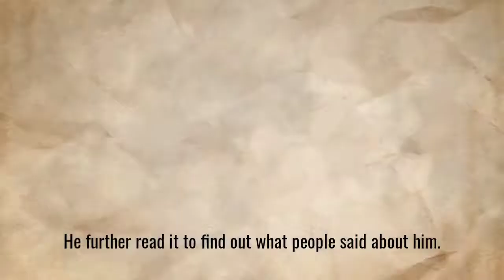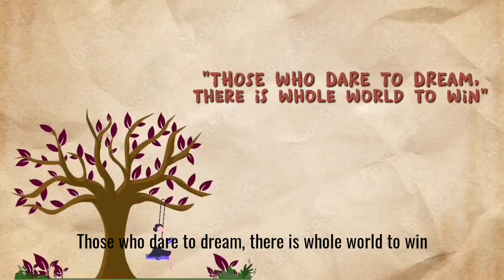The merchant of death - Real life story | How are you going to be remembered | short stories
How are you going to be remembered. a real life story of Alfred Nobel. how he changed his name from merchant of death to renowned name behind Nobel prize. this is a short biography story of Alfred Nobel.
motivational story
inspirational story
animated Stories
secret of life
biography of Alfred Nobel
very short stories

Section 52 of the Copyrights Act, 1957 provides for certain exceptions to infringement of copyright and the said provision allows limited use of copyrighted works without the permission of the copyright holder.
It allows use of copyrighted work along with some amount of value addition to the original copyrighted work. Such value addition / education purpose, transformation in the said copyrighted work shall not amount to violation of copyright of the original work.